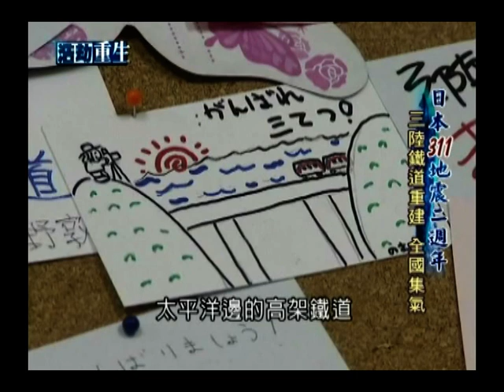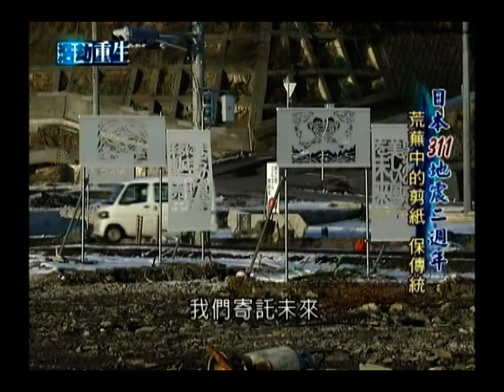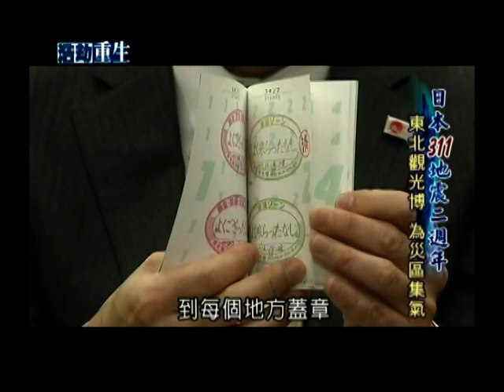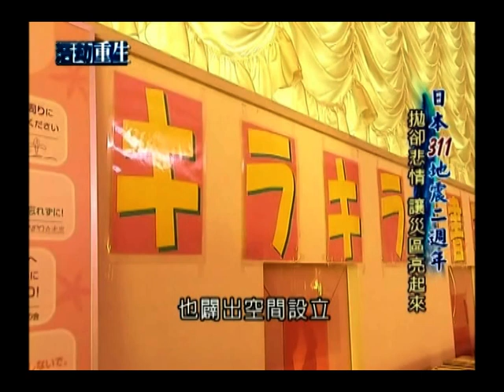三立新聞-日本東北311地震兩週年專題報導-1.mpg